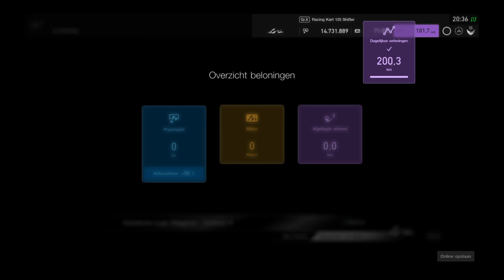GT Sport: FIA nations cup race 1 karts